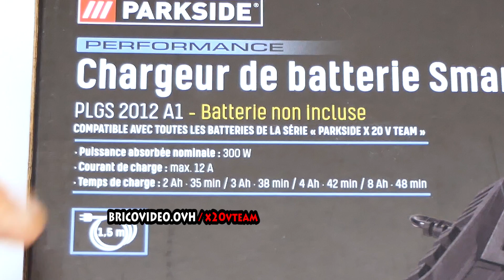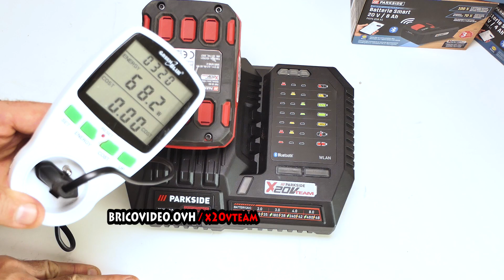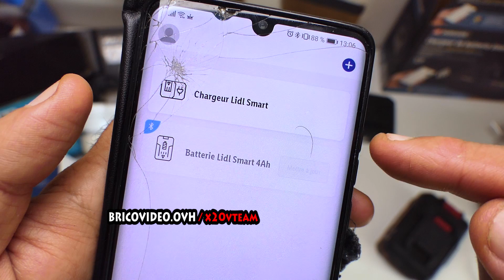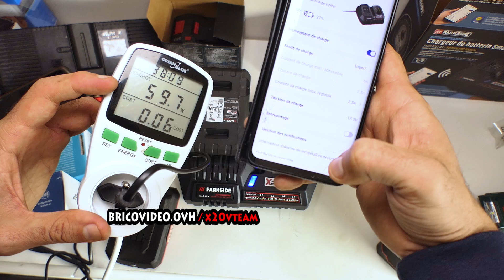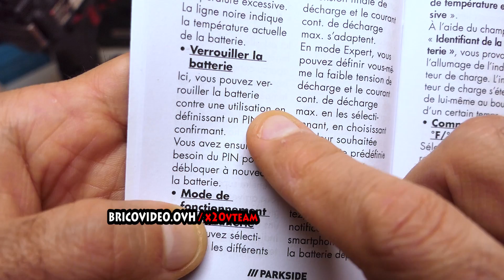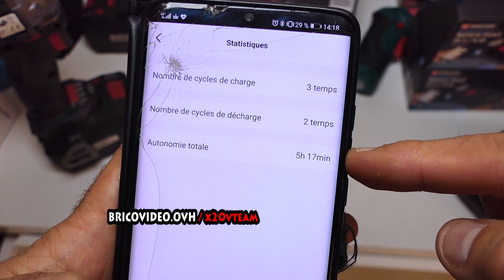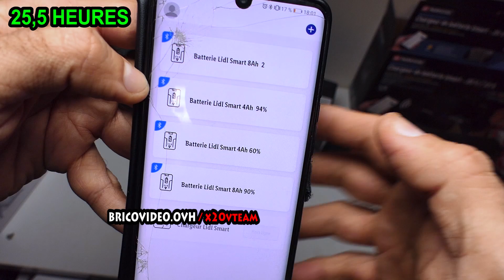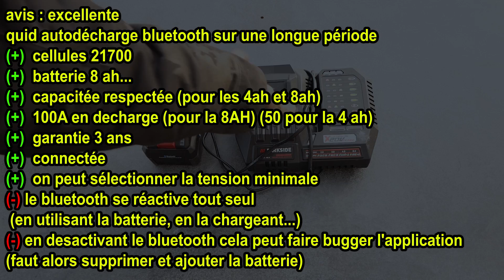LIDL batterie intelligente smart PARKSIDE PERFORMANCE PLGS 2012 A1 + batterie PAPS 204 208 connecté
LIDL batterie intelligente smart 21700 4AH 8AH + Chargeur de batterie connecté bluetooth PARKSIDE PERFORMANCE 300W ►chargeur PLGS 2012 SUR EBAY ►chargeur chez amazon
►batterie smart PAPS 204 208 sur ebay
►batterie smart PAPS 204 208 sur AMAZON

►Green Blue GB202 wattmètre